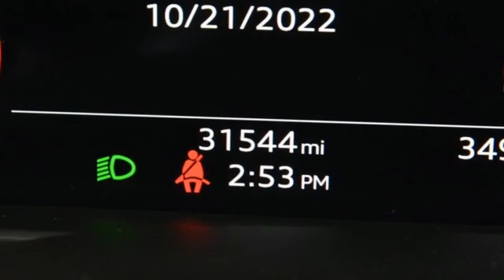Used 2021 Audi SQ8 Marietta Atlanta, GA U82991B - SOLD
Year: 2021
Make: Audi
Model: SQ8
Trim: 4.0T Prestige
Engine: 4.0L V8 Turbocharged DOHC 32V LEV3-ULEV125 500hp
Transmission: 8-Speed Automatic
Color: White
Interior: Arras Red
Mileage: 31535
Stock #: U82991B
VIN: WA1CWBF11MD020029

Address:
1715 Cobb Parkway South